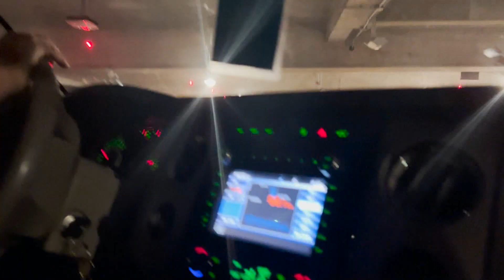A Dolly Parton Tree, Christmas Ghosts, and an Opossum | Vlogmas Day 7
Our Disney and Theme Park Channel can be found @justamagicminute

Hello from Houston, Texas! I love capturing mom and parenting moments of daily life, crazy weather, fun travels (especially Disney related!), planning, DIYs, cleaning and organizing and so much more. I hope you can find a happy place here and am so glad you stopped by!

Mom Life, Disney, Weather, Parenting, Home, Travel… and SO MUCH MORE! Let’s DO THIS! =p